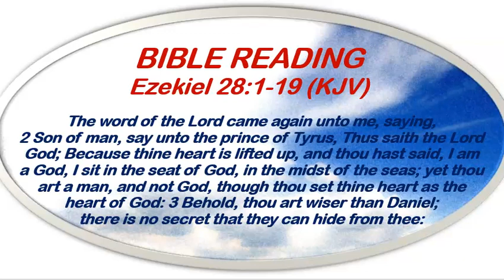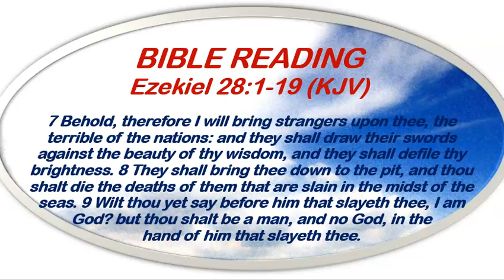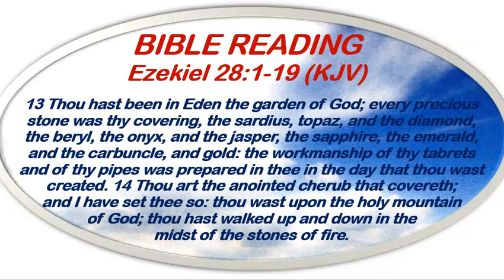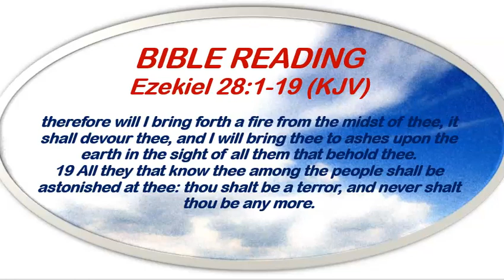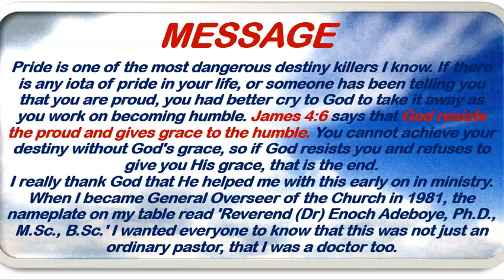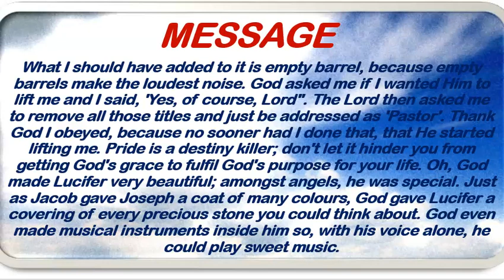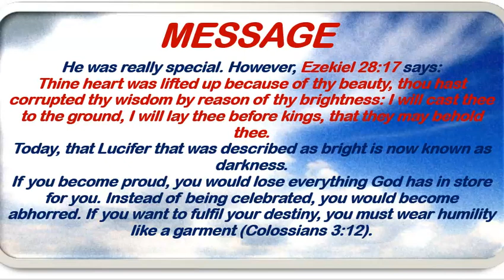Open Heavens Devotional November 29th, 2022 by Pastor E.A. Adeboye/Dealing With Destiny Killers 2